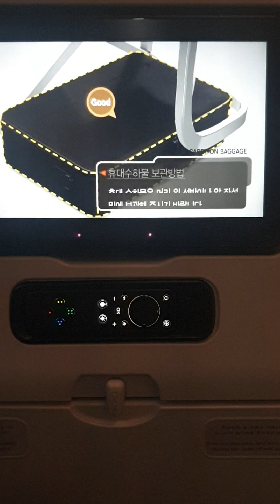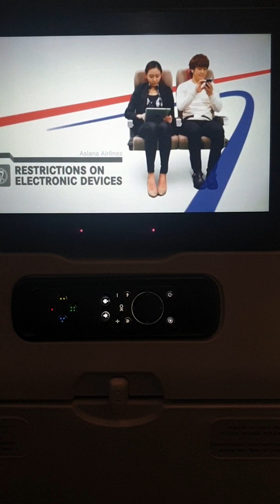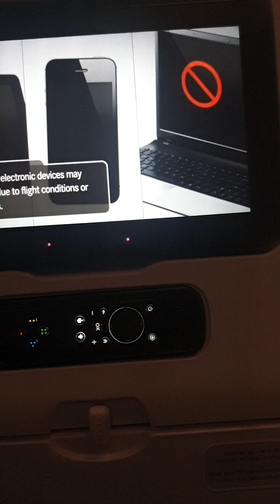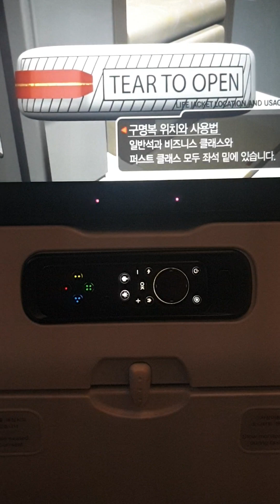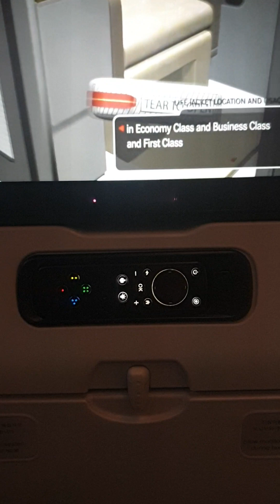ASIANA AIRLINES INC TO SYD take off